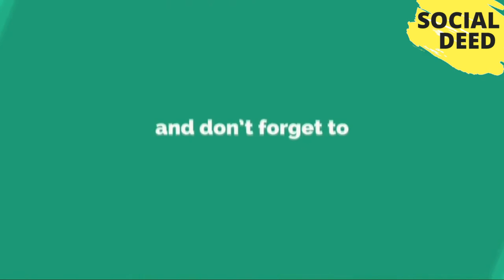Top 8 Tips To Plan Your Vacation At Atlantis Resort | SOCIAL DEED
If you like this video, then please subscribe to our channel and share your opinions about Top 8 Tips To Plan Your Vacation At Atlantis Resort | SOCIAL DEED That Video in the comment box.